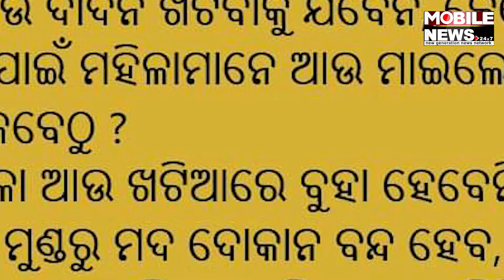ତେଜିଲାଣି ଜନତାଙ୍କ ସ୍ୱର, ନୂଆ ସରକାର ଏମିତି କର || BJP || Odisha BJP || Bharatiya Janata Party || Modi